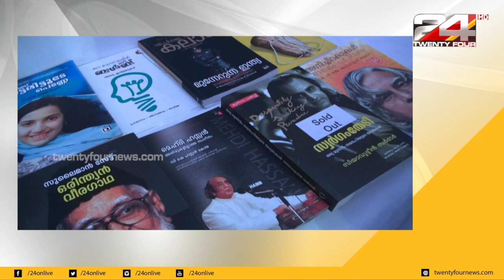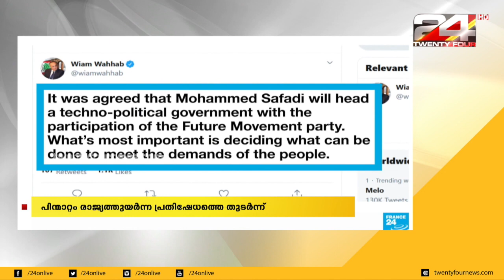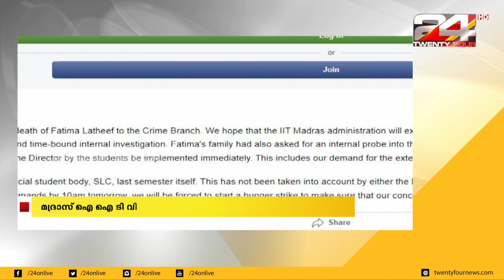GULF FOCUS | ഗൾഫ് വാർത്തകൾ | 17 November 2019 | 24 News HD